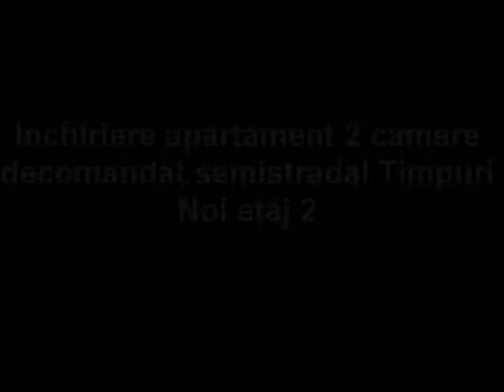Inchiriere apartament 2 camere langa Piata Timpuri Noi etaj 2